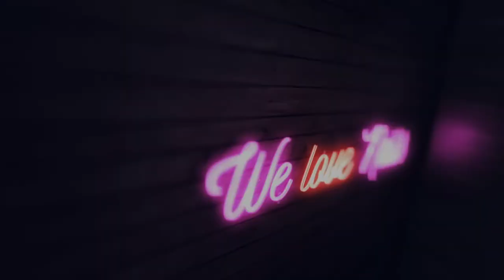BOO Dog :: Nails Tutorial by Pablo Rozz :: NailArt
Boo Dog to najsłynniejszy pies na świecie! Nie mógłbym pominąć tak pięknego zwierzaka i go nie namalować ;)  Zapraszam Was do oglądania tego słodkiego pupila w tutorialu nailart!

♥♥ SNAP: Pablorozz ♥♥

użyte produkty
Kolekcja Arte brilante
Black Poison - Arte Brillante Gel Brush